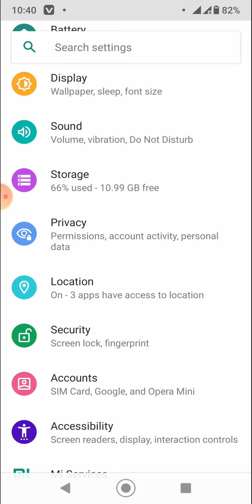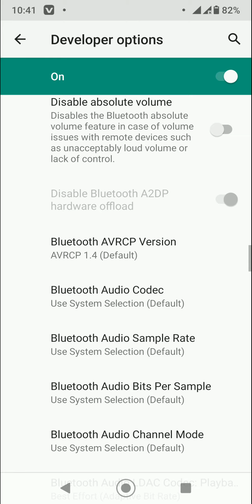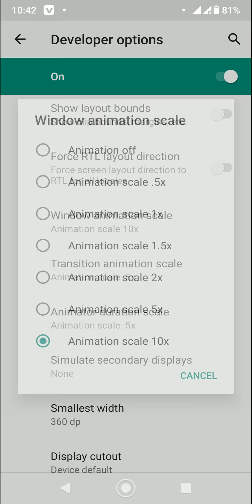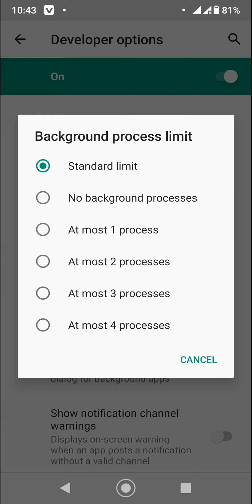Mi শাওমির ফোনে বিরক্তিকর হ্যাং,স্লো ও চার্জ সমস্যার সমাধান | How to solve Redmi Mi phones hang, slow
Mi শাওমির ফোনে বিরক্তিকর হ্যাং,স্লো ও চার্জ সমস্যার সমাধান || How to solve Redmi Mi phones hang, slow  || MI phone Bangla tutorial 2020.

If your mobile is very slow and hangs a lot.  Then you can re-fasten it through Apps Developer.  In this video I show you how to make your mobile as fast as new.  So if your mobile is slow then please watch the video from beginning to end.

🔴  যারা ইংলিশ জানেন না || ইংলিশ না জেনেই ইংলিশে কথা বলতে পারবেন || English to Bangla Translate 2023.

developer

developer's

apple developers

developer apple

apple developer

apple developer account

app developer

developer tab in excel

developer tab excel

developer developer

developers site

developer apple store

app developers

developer tools

developers tools